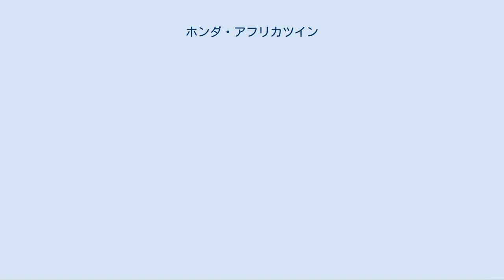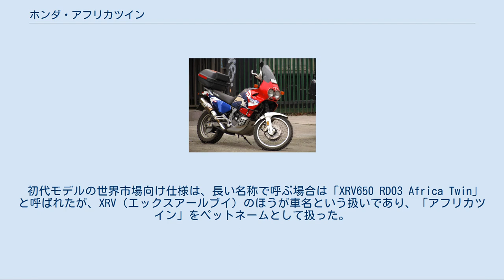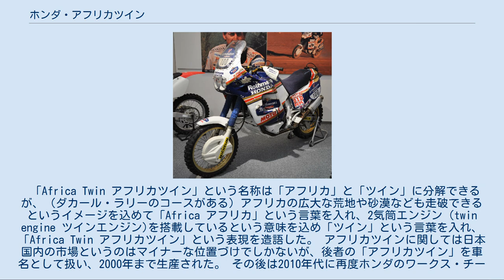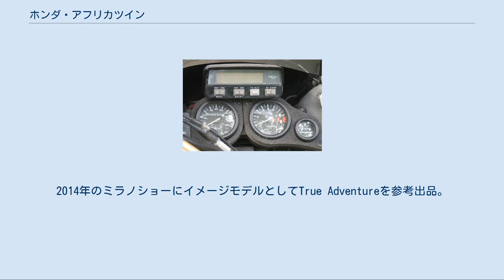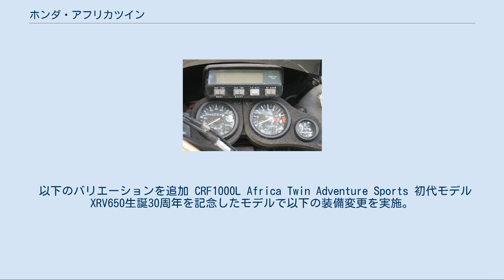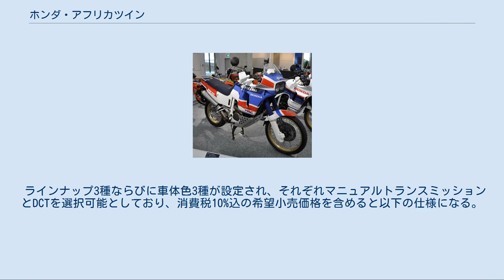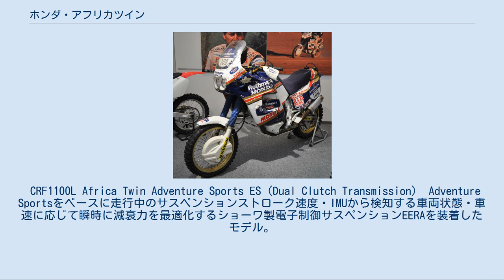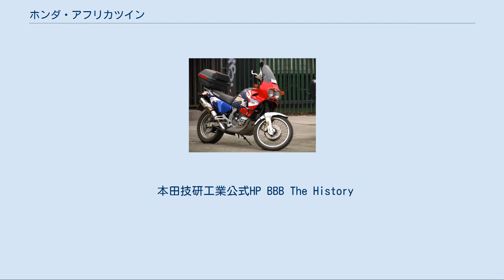ホンダ・アフリカツイン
アフリカツイン（Africa Twin）は、本田技研工業が1988年から製造・販売している、大排気量のアドベンチャー・ツーリング・オートバイのシリーズであり、またその商標である。
オフロード走破性能に優れ、かつ快適な高速ロング・ツーリングも可能である。
一般的な粗い分類法ではデュアルパーパス車に分類することもできる。
 もともとはダカール・ラリーでホンダが連勝を重ねていた競技用の車体や諸技術を市販車にフィードバックするためのモデルとして開発・製造・販売された。
→概要 アフリカツインと呼ばれているオートバイの歴史を、2021年時点で振り返って見ると、大きく分けて以下の4世代のモデルがあり、（XRV世代とCRF世代の間には10年以上のブランクがあり）以下のようにエンジンのタイプが大きく変化した。
 その他にも、XRV→CRFと世代が変わった段階で、燃料供給装置、変速機、前輪サスペンションなど、スペック的に大きな変更がいくつもなされている。
→モデル別解説、諸元 2021年時点では、新車としてはCRF1100L Africa Twin（シーアールエフせんひゃくエル アフリカツイン）が販売されている。
 ヨーロッパ市場では1980年代ころからアドベンチャー・ツーリング（車）と呼ばれるタイプのオートバイの需要が高まりそれが現在まで続いており、このアフリカツインの主な販売市場はヨーロッパである。
 NXR750 誕生の経緯 1980年代、ホンダはパリ・ダカール・ラリー（当時の通称「パリ・ダカ」。現・正式名称ダカール・ラリー）2輪部門でNXR750を用いて、1986年 - 1989年に4連勝したほか1989年 - 1990年には最も市販車に近い状態で競うマラソンクラスでも2年連続優勝するなど、輝かしい連勝を重ねており、なおかつ1980年代後半には世界的にみてダカール・ラリーへの人々の情熱が最高潮に達していたので、（その時機を逃さず）ホンダはダカール・ラリーで得られた技術を市販車市場にフィードバックすることを企画。
こうしてダカール・ラリーで用いられた車体や技術をもとに、市販用レプリカモデルとしてアフリカツインが開発・製造・販売された。
 「Africa Twin アフリカツイン」という名称に込められた意味と、その扱い。
 初代モデルの世界市場向け仕様は、長い名称で呼ぶ場合は「XRV650 RD03 Africa Twin」と呼ばれたが、XRV（エックスアールブイ）のほうが車名という扱いであり、「アフリカツイン」をペットネームとして扱った。
 「Africa Twin アフリカツイン」という名称は「アフリカ」と「ツイン」に分解できるが、（ダカール・ラリーのコースがある）アフリカの広大な荒地や砂漠なども走破できるというイメージを込めて「Africa アフリカ」という言葉を入れ、2気筒エンジン（twin engine ツインエンジン)を搭載しているという意味を込め「ツイン」という言葉を入れ、「Africa Twin アフリカツイン」という表現を造語した。 アフリカツインに関しては日本国内の市場というのはマイナーな位置づけでしかないが、後者の「アフリカツイン」を車名として扱い、2000年まで生産された。 その後は2010年代に再度ホンダのワークス・チームがダカール・ラリーへ参戦するようになり、イメージモデルにペットネームとして使用されている。 ※本来は、この節でも世界視点で記述を行わなければならないが、とりあえず現状は、日本国内で販売されたモデルについて解説を行っている。 アフリカツイン（XRV650） ホンダコレクションホール所蔵車 型式名RD03。
1988年5月12日発表、日本では同月20日に500台限定で発売。
 排気量647ccのRC31E型水冷4ストロークSOHC3バルブツインプラグ52°バンクV型2気筒エンジンはブロスに搭載されていたエンジンと同型であるが、キャブレターなどのセッティングを変更し、最高出力52ps/7,500rpm・最大トルク5.7kg-m/6,000rpmとされた。
 フレームは角型断面のセミダブルクレードル型。
サスペンションは前輪をエアアシスト機構付テレスコピック、後輪をプロリンク式スイングアームで圧縮側減衰特性が可能な調整リザーバータンク付ショックアブソーバーを装着する。
 RD04型[編集] 多機能式デジタルトリップメーター 海外向け輸出仕様 1990年2月20...